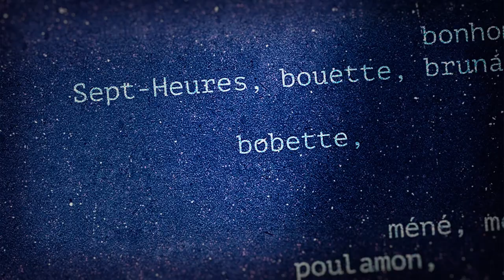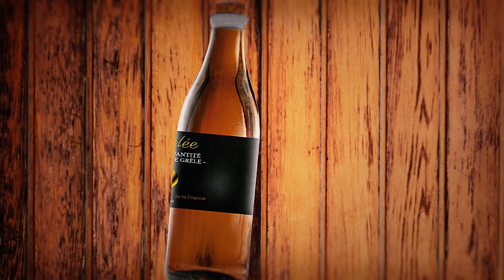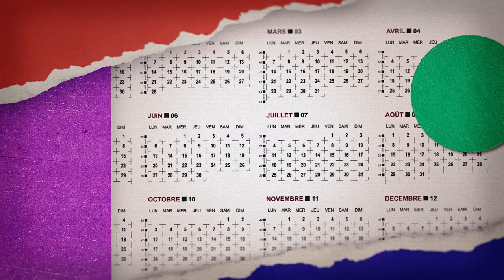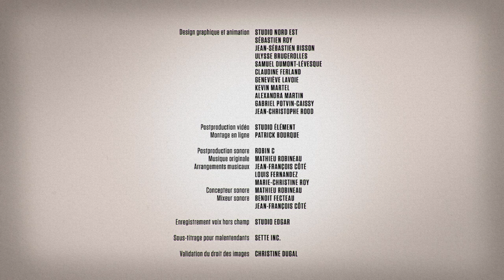Bordée, origine de ce mot québécois | Dis-moi pas!? La petite histoire des mots d'ici | S02 E33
Dans cette vidéo, découvrez les sens et l’origine du québécisme bordée.

Quelles sont la définition et l’origine de ce mot caractéristique du français du Québec? Écoutez notre capsule Dis-moi pas!? pour tout savoir sur l’histoire de ce mot en français québécois.

Le mot bordée est bien connu de tous ceux et celles qui ont passé un hiver au Québec. Mais qui peut énumérer tous les noms donnés aux bordées de neige en fonction de la date où elles sont réputées survenir? Écoutez la capsule vidéo Dis-moi pas!? La petite histoire des mots d’ici qui porte sur bordée, et découvrez son histoire qui fait appel à la neige, à la pluie… et aux combats navals!

À propos de nous:

Le Trésor de la langue française au Québec est un groupe de recherche de l’Université Laval dont les travaux jettent un éclairage historique sur le français en usage au Québec et en particulier sur le vocabulaire qui le caractérise. Apprenez-en davantage sur le Trésor de la langue française au Québec sur notre site Web

Pour en découvrir davantage sur les origines de mots ou d’expressions du Québec, visitez le Dictionnaire historique du français québécois

Crédits:
Concept et contenu scientifique
TLFQ | Université Laval

Production
ELEMENT
Avec la collaboration de Télé-Québec

Narration
Charles Beauchesne

Conception, recherche et coscénarisation
Robert Vézina

Coscénarisation et réalisation
Stéphane Veilleux
Hugo Vandal-Sirois

Collaboration pour le TLFQ
Joëlle Breton
Mahité Breton
Julie Doyon

Production exécutive
Jean-François Dugal
Eric Denis

Productrice déléguée
Laurie C. Laberge

Design graphique et animation
Studio Nord Est
Sébastien Roy
Jean-Sébastien Bisson
Ulysse Brugerolles
Samuel Dumont-Lévesque
Claudine Ferland
Geneviève Lavoie
Kevin Martel
Alexandra Martin
Gabriel Potvin-Caissy
Jean-Christophe Rood

Postproduction vidéo
Studio Element

Montage en ligne
Patrick Bourque

Postproduction sonore
Robin C

Musique originale
Mathieu Robineau

Arrangements musicaux
Jean-François Côté
Louis Fernandez
Marie-Christine Roy

Conception sonore
Mathieu Robineau

Mixage sonore
Benoit Fecteau
Jean-François Côté

Enregistrement voix hors champ
Halo Création
Studio Edgar

Sous-titrage pour malentendants
SETTE inc.

Validation du droit des images
Christine Dugal

Pour Télé-Québec - Direction des contenus grand public
Direction
Virginie Langlois

Direction au contenu
Jonathan Boivin

Consultations légales
Lussier & Khouzam

Remerciements – Saison 2
Toute l’équipe du TLFQ de 1972 à nos jours
Annie Cantin
Association des professionnels de l'industrie de l'humour (APIH)
Simon Vermette